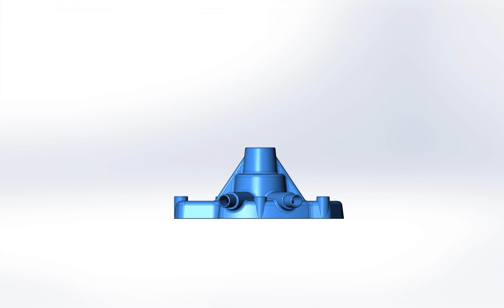Water Pump Housing, Parametric, Solidworks